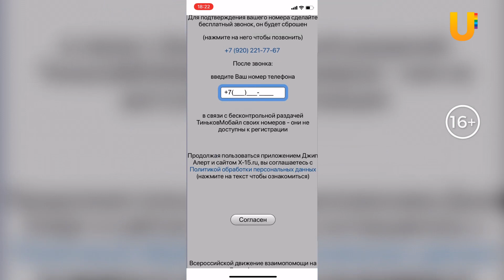С 1 июля многие автолюбители из Башкирии могут оказаться вне закона. Что происходит?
C 1 июля этого года в силу вступают новые правила, которые регламентируют изменения в конструкции автомобиля. Согласно им, вне закона окажутся дополнительный свет, газобаллонное оборудование и увеличенные колеса. Прежде всего под ударом окажутся прокаченные внедорожники.

При этом именно эти машины помогают искать пропавших без вести людей и вытаскивать застрявшие легковушки и даже фуры. Какие еще проблемы вызовут нововведения и что об этом думают автолюбители?